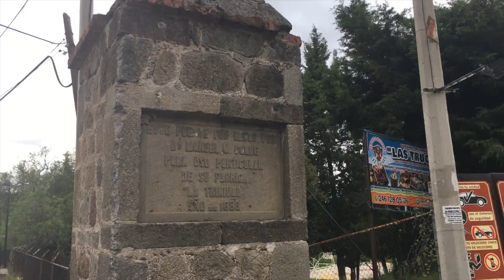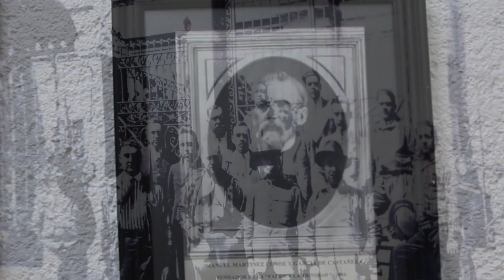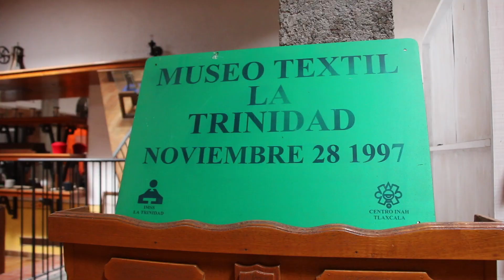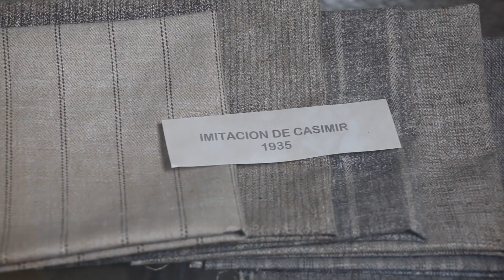Centro Vacacional IMSS La Trinidad en Santa Cruz Tlaxcala | El Andariego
Fuí invitado por la coordinación de Turismo de Santa Cruz Tlaxcala, para poder visitar los sitios más turísticos del municipio, jamas crei que hubiera tanto en este municipio, seguimos el recorrido por El Centro vacacional IMSS La Trinidad, una antigua fabrica de textil hoy convertida en un centro vacacional.